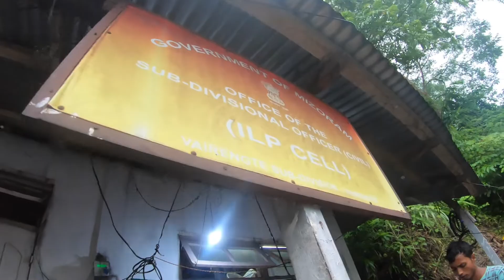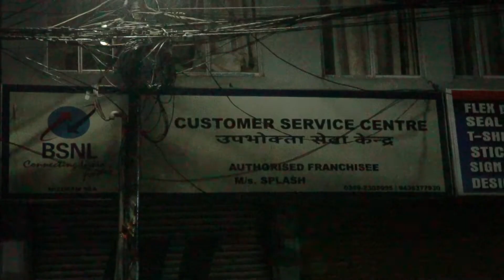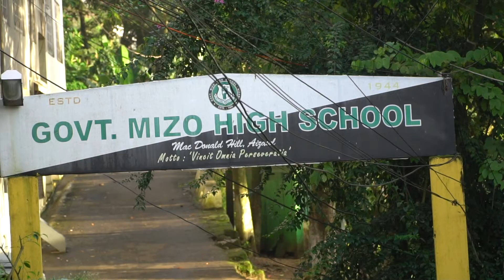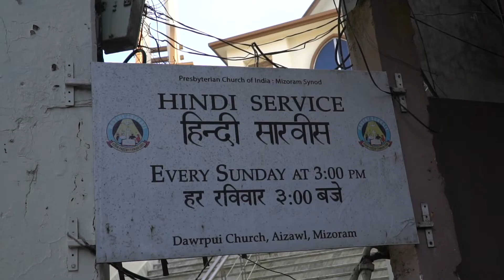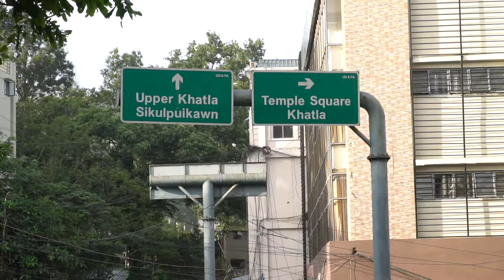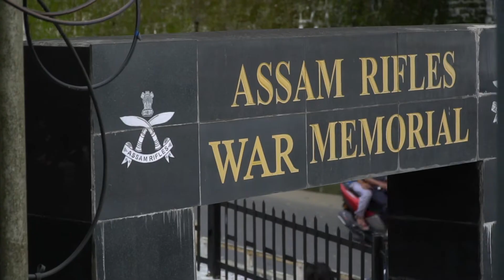Sleeping on the streets in Aizawl | Ep. 186 | Kahan Hai Kapur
Well things just panned out how they did and I loved it absolutely!!

Starting on the 1st of January 2019, I embarked on a journey across India for the next 365 days living under a daily budget of Rs. 500 (less than 8$). Join me on my journey across the country.